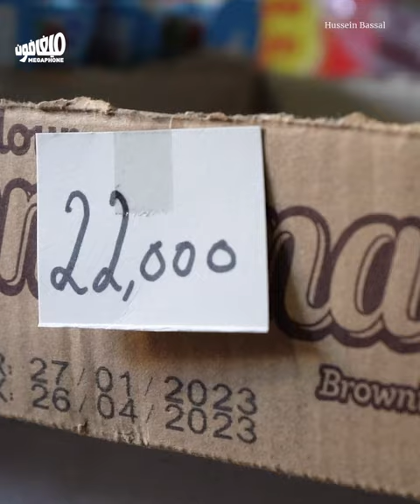المُشترى: شو بعد بتجبلنا الخَرجية؟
يتساءَل الأولاد عمّا تشتريه لهم «خرجيّتهم». أوراقٌ كثيرة بين أيديهم، يُقايضونها مُقابل قضمة صغيرة من الشوكولا.

هذا الفيديو جزء من ملف «بس وجبة بالنهار»، تُتابع فيه ميغافون أزمة الأكل والتحوّلات في العادات.

تم انتاج هذا للفيديو بدعم من FES Lebanon